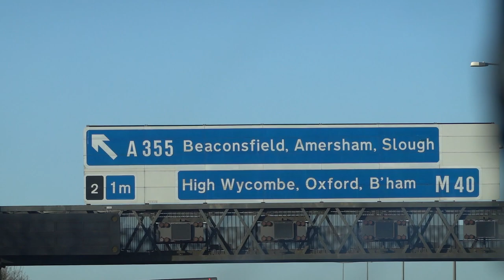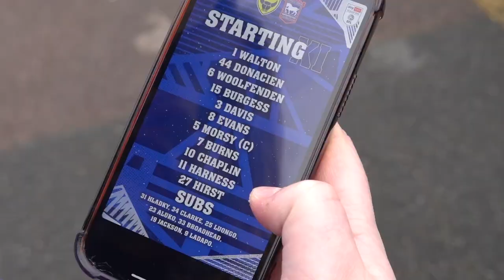OXFORD UNITED VS IPSWICH TOWN | 2-1 | GAME NEARLY ABANDONED, ANGRY AWAY FANS & TOWN DROP POINTS!!!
How did that game not get called off?! Anyway enjoy the video :)